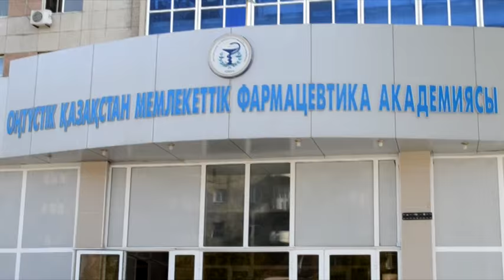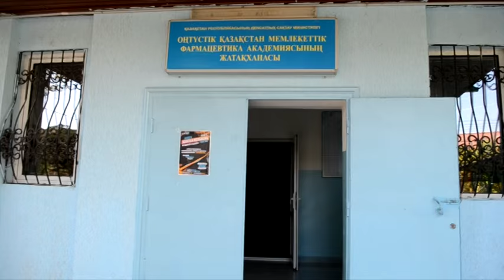"Әдепсіз болма студент". ОҚМФА белсенді студенттерінің 1 сағат ішінде дайындаған бейнебаяны.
Басты рөлде: Мед.фак. студенттік деканы - Төрехан Нұрлыхан.
Оператор және монтаж: Қарсақбаев Мұхит. (деп жазба деген еді, жаздым енді :))
Академияның сайт маманы: Жарылқасын Берікбол.